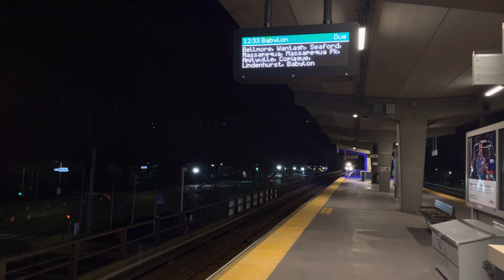LIRR: M7s #7419/#7676 & #7041/#7270 on 12:33am to Babylon arriving at Merrick